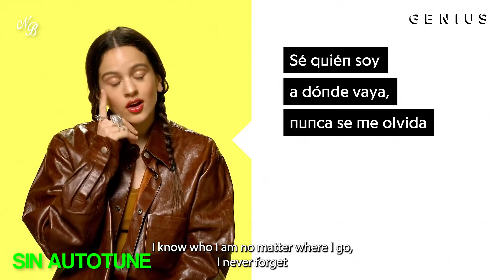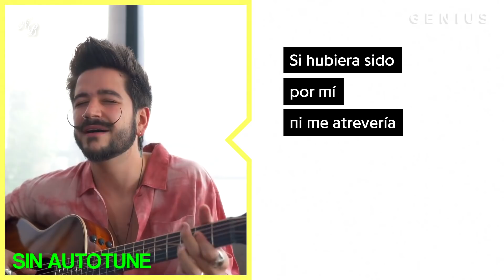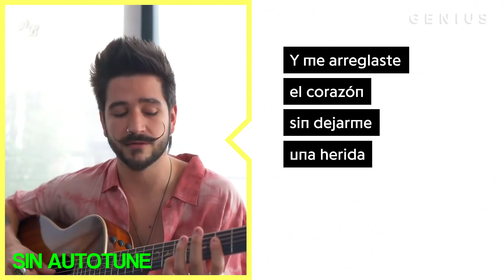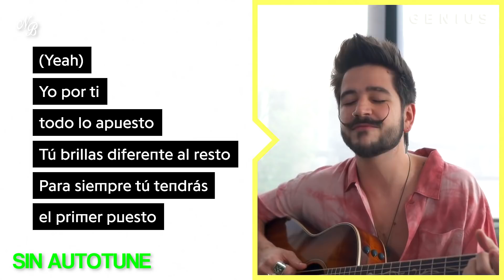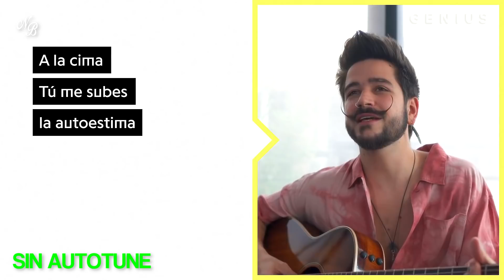ENTREVISTAS GENIUS vs. CANCIONES *AUTOTUNE* PARTE 11 | VERSIÓN LATINA 🤯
La sección mas popular del canal donde comparamos como cantan los artistas LATINOS en las entrevistas de GENIUS (acapella) y como suenan las canciones originales de cada uno 🤯 Quiero saber su top de este video y 2.000 LIKES para parte 12! 🧨